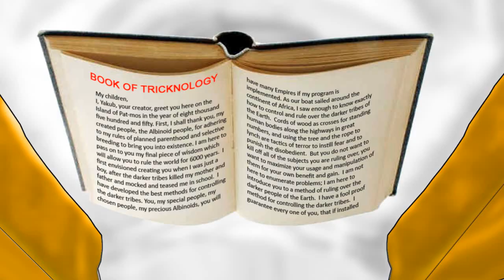Yakub's Book of Tricknology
Yakub reading from his "Book of Tricknology" on the Island of Patmos